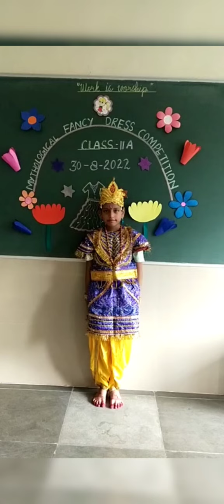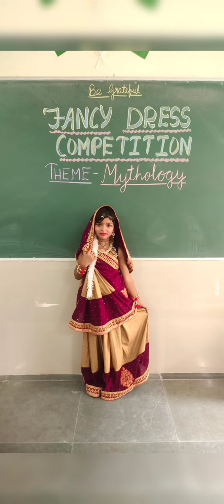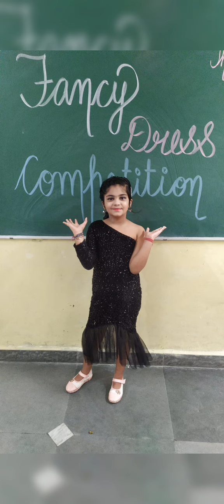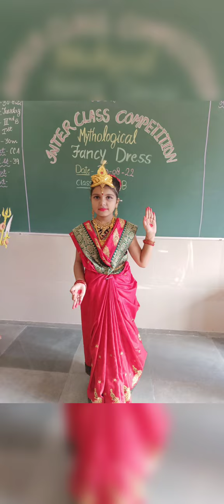Glimpses of Mythological- Fancy Dress Competition-1